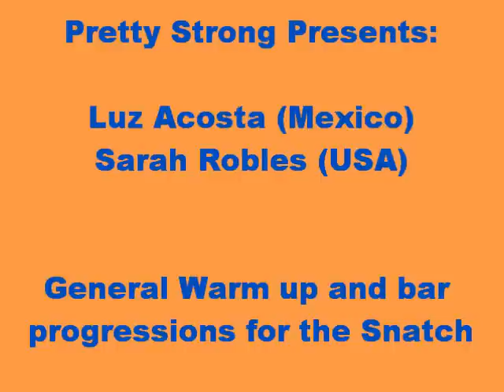General warm up and bar progressions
Luz Acosta and Sarah Robles warming up for morning practice